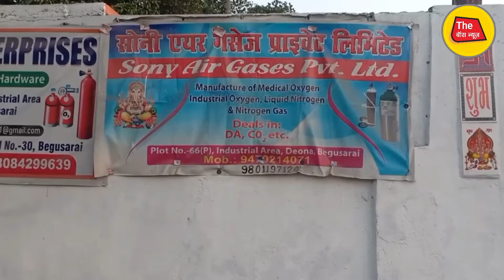बिहार में अब नही होगी ऑक्सीजन की कमी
Latest news saharsa
breaking news saharsa
bihar news
bihar latest
saharsa breaking
saharsanews
sonbarsanews
madhepura news
simribakhtiyarpur news
the bossnews
bossnews
और अगर ज़ियादह खबर पढ़ने में आपको अच्छा लगता है तो आप हमारे वेबसाइट पे जाकर खबर को पढ़ सकते हैं.

अगर आप फेसबुक पे ज़ियादह रहते हैं तो आप हमें फेसबुक पे फॉलो कर सकते हैं जहाँ आपको हर न्यूज़ की खबर अपडेट मिलेगी
और अगर आपको लिखना पसंद है और आप यह चाहते हैं कि आपकी लिखी हुई न्यूज़ या फिर आपके न्यूज़ की वीडियो लोगों तक पहुँचे तो आप हमसे जुड़ भी सकते हैं.
जुड़ने के लिए इस निचे दिए गए ईमेल ईद पर अपनी डिटेल भेजें या फिर हमें कॉल भी कर सकते हैं
हमारा फ़ोन नंबर हे - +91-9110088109